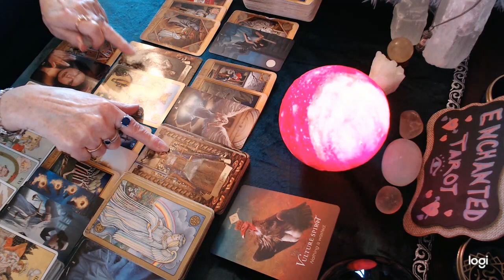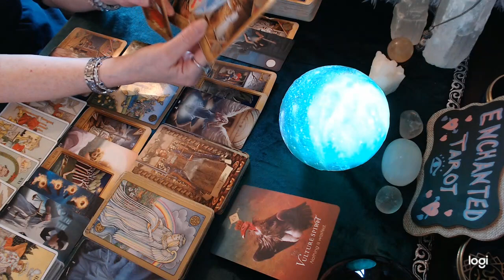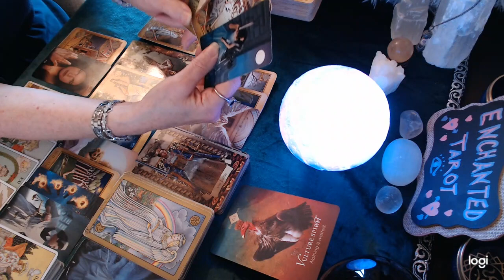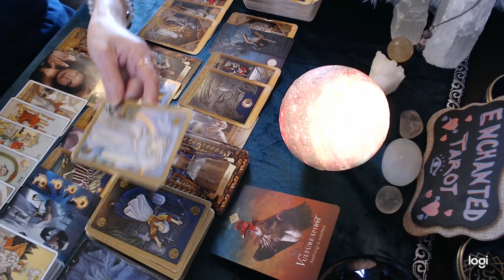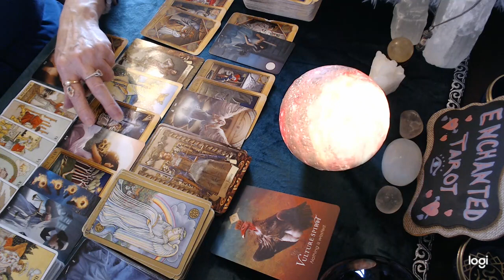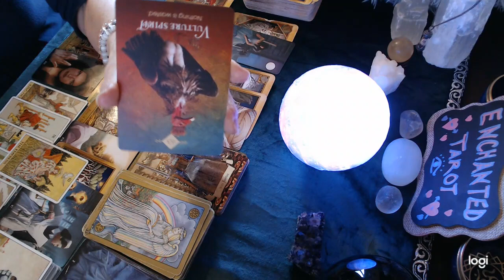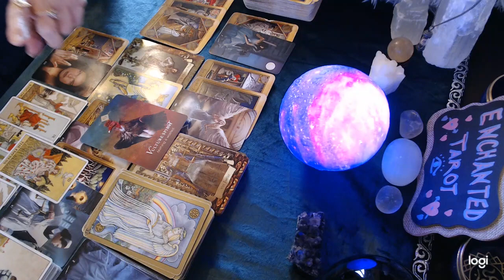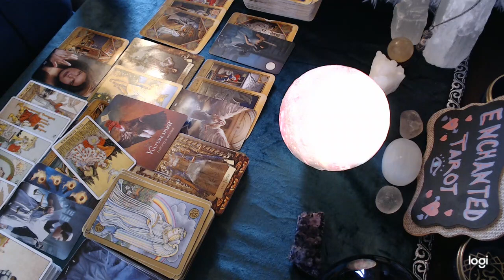Cancer April 2021 💘🔮 Justice is served!!!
I am currently open for private readings.📖🔮 If you wish to book a private reading with me please send your request to